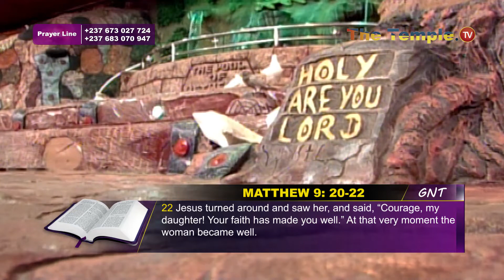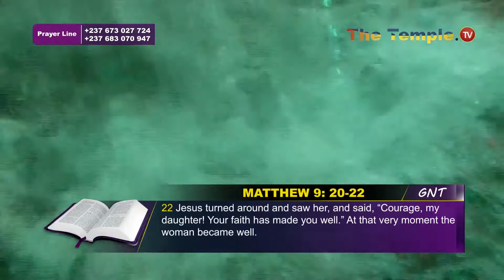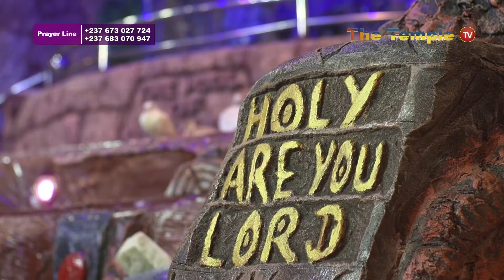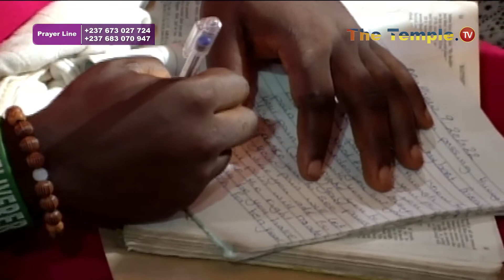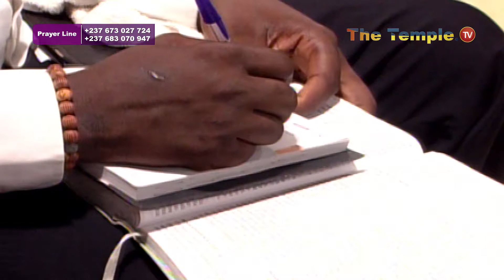MY PAINS ARE MY BEST FRIENDS BY APOSTLE MIRIAM